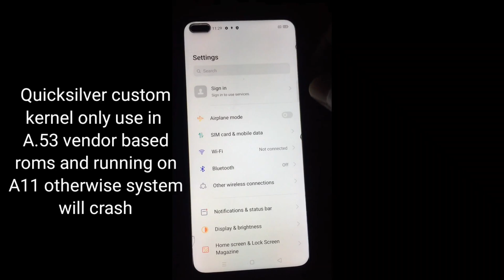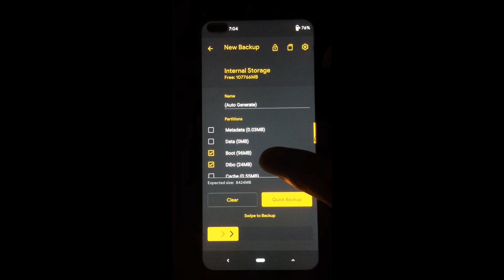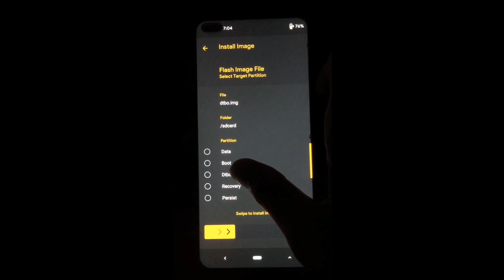How To install Custom kernel in Realme X3 / Sz | Evolution X with Quick Silver | Beast Performance😱😱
Hello Guys welcome back to our new yt video. in today's video I will show how to install custom kernel in Realme X3/ Sz with evolution X custom rom and boost your device performance on next level if u r new to channel then susbcribe and like the video 🙂🙂

And also guys check some previous video👇👇

How to unlock bootloader and downgrade from rui 2.0 to 1.0 and install custom recovery and custom rom in Realme X3 / Sz

And a big thanks to all developers for their hard work ☺️